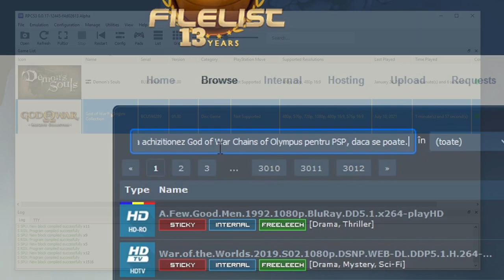GOD OF WAR: CHAINS OF OLYMPUS - JOCUL PE BUNE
Revedem evenimentele din God of War: Chains of Olympus, al treilea joc din serie, prin ochii unui milenial care a jucat prea multe jocuri.
Spun "al treilea" pentru ca God of War: Betrayal, jocul de telefon, nu se pune - singurul betrayal e cel comis de joc impotriva platformei native, PlayStation.

Va rog lasati jos furcile si tortele deocamdata. Lucrez la God of War: Ghost of Sparta chiar acum si promit ca vine si God of War 3, dar trebuie sa il joc daca nu vreau sa inventez eu povestea.